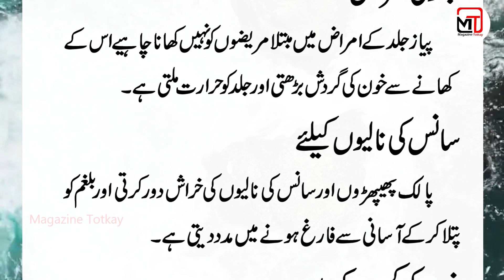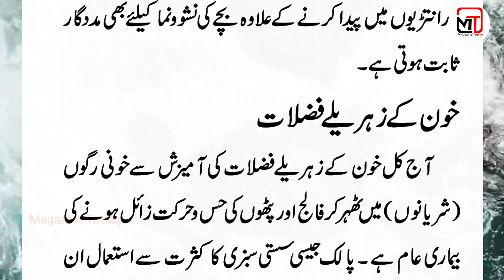Special tips for women || خواتین کے لئے سپیشل ٹوٹکے || Achi baatien || Magazine totkay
In this video we’ll walk you through:

خواتین کیلۓ اسپیشل ٹوٹکے
واٸٹ اور ریڈ بلڈ سیلز کی کمی پوری.
حاملہ خواتین کی قبض کا آسان حل.
سانس اور آنت کی نالیوں کی خراش دور.